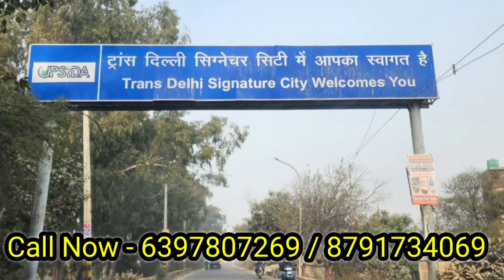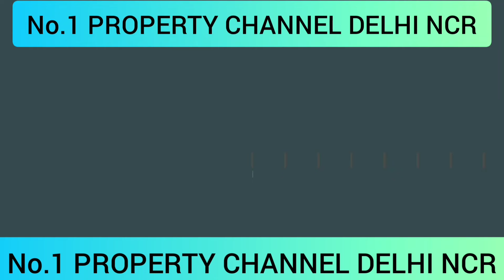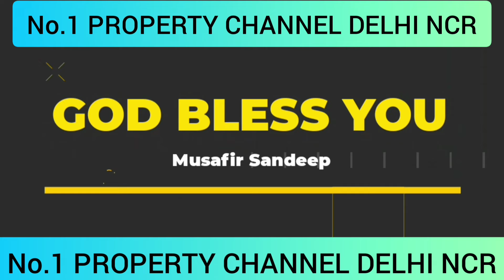दिल्ली मे 3 लाख मे बना हुआ मकान जड़ से | plot in delhi ncr | plots in installments | plot in emi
MMK ASSOCIATE
GATED NO

2 TRONICA CITY
KHAJURI

for videoshoot only whatsapp sms

plot in delhi ncr
ihar
plot in delhi ncr under 5 lakh
plots in Delhi NCR
plots in Delhi and NCR on cheapest
greater Noida
Noida map
map
greater Noida map
vashundhararealproppvtltd
plot in delhi ncr plot in

home loan office in Noida
for videoshoot